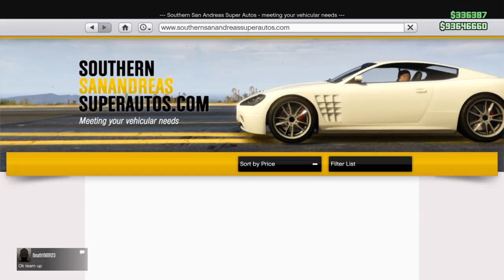New Tornado Rat Rod In GTA V!!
Open Me Now!!!

Now!!!

If you know someone who wants to see it, share it.

(If you did any of does, heres your cookie.)